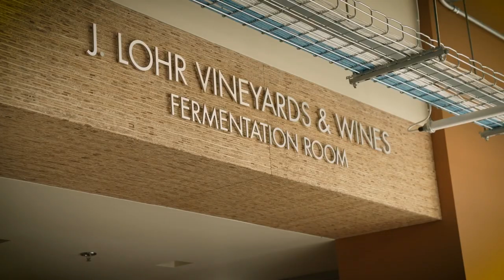The Art and Science of Wine Processing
Welcome to our wine processing course — a hands-on journey into the art and science of winemaking. Get a behind-the-scenes look at how students learn to taste, blend, age, fine, filter and package their own wines, all under the guidance of industry professionals and seasoned faculty. Our students’ coursework transforms into practical skills needed in the wine industry. The course, a part of the university’s viticulture and enology program, is held in our Teaching and Research Winery, the most advanced and sustainable winery in the world. Sustainability is a recurring theme, with students exploring every opportunity to make their process greener. With new state legislation that recently passed, UC Davis will soon be able to sell student-made wine, bringing the vineyard to your table. [Show ID: 39217]